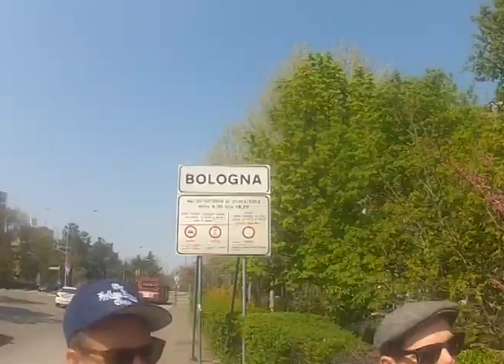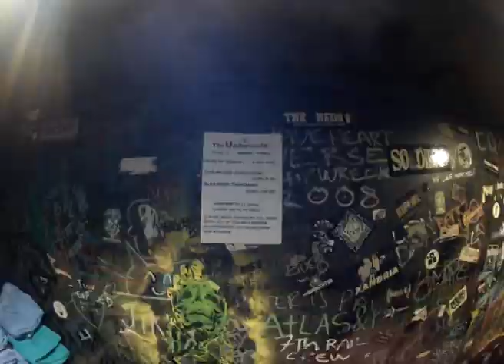Hand Of Mercy - Europe 2013 Tour Diary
Appearing on the "Destroy Music" Tour Feat - The Ghost Inside & Emmure May/June 2013 Australia